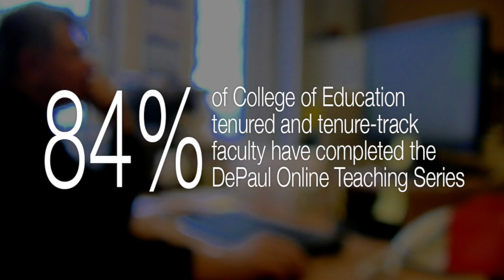DePaul College of Education and the DePaul Online Teaching Series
84% of the DePaul College of Education tenured and tenure-track faculty have completed the DePaul Online Teaching Series (DOTS). What this means is that our faculty are incredibly prepared for the challenges of remote learning.